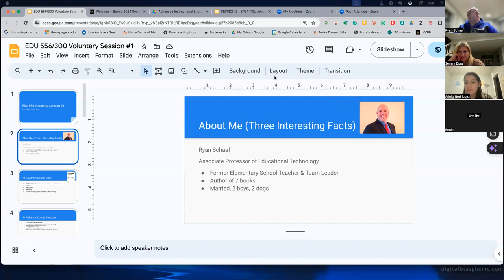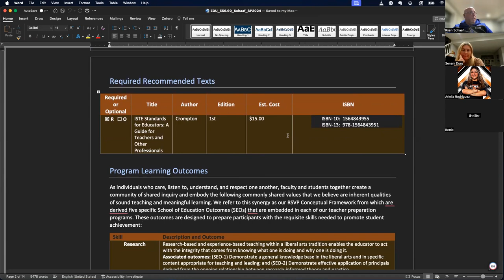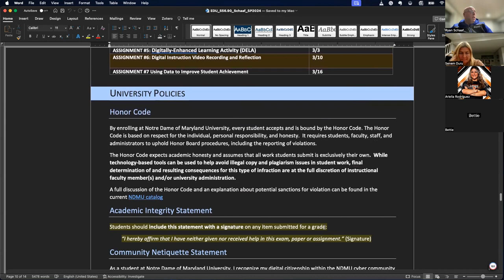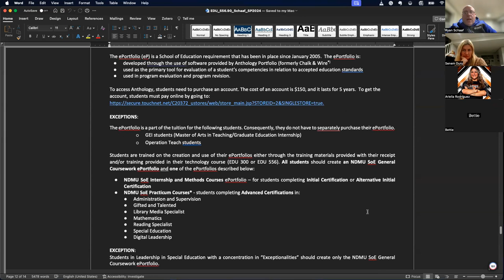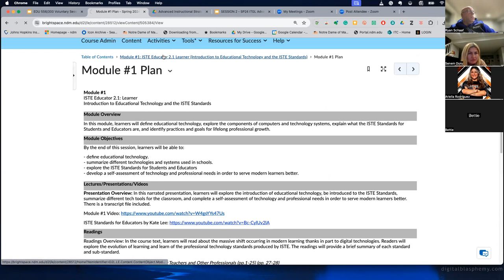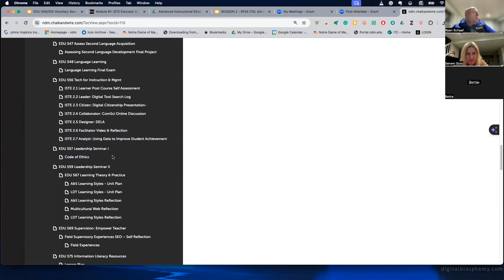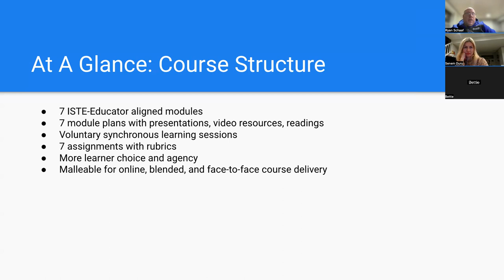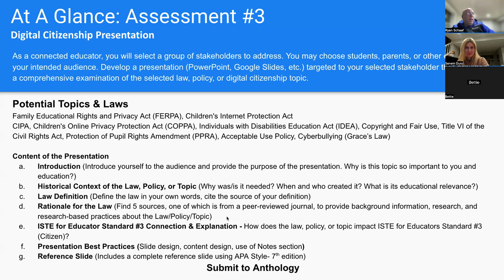EDU 556 Voluntary Session #1 SPRING2024